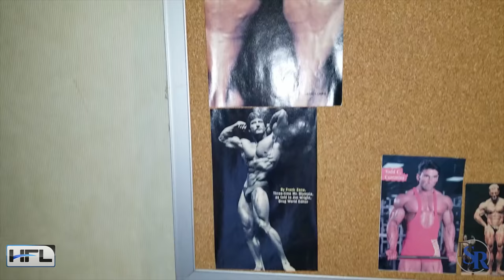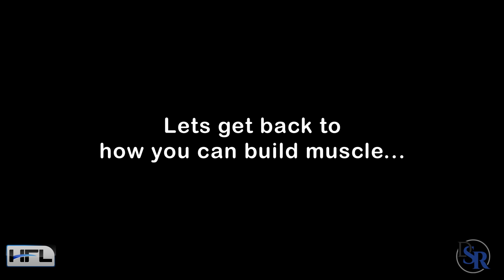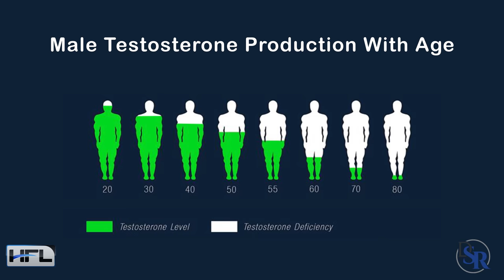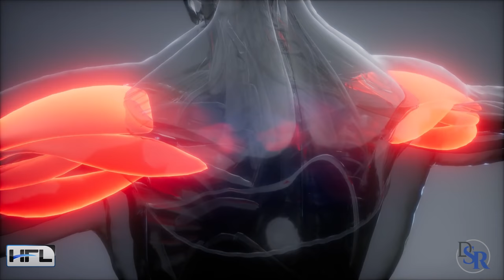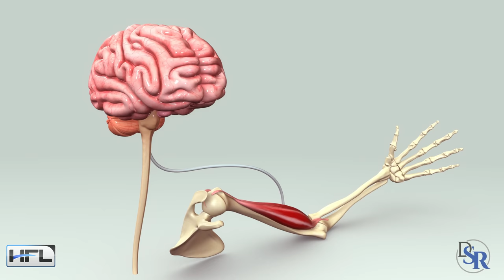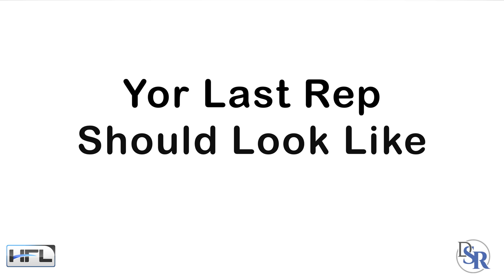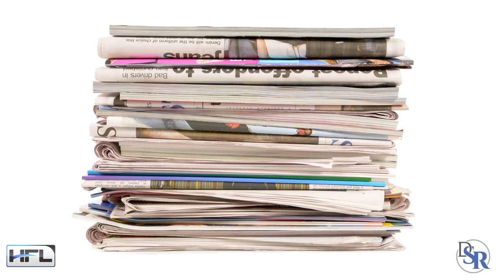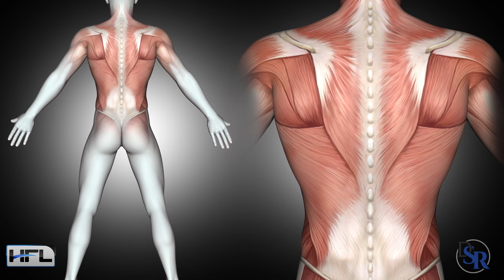How To Build Muscle If You're In Your 20's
You must optimize your "anabolic", muscle-building hormones. I've been using this for the past 20+ years:

If you're in your 20's and want to gain muscle mass then you need to watch this video where I share with you my best information.

Thanks
DrSamRobbins

Thanks
DrSamRobbins